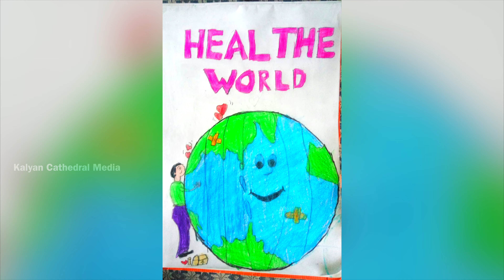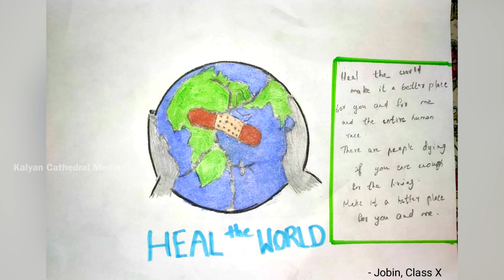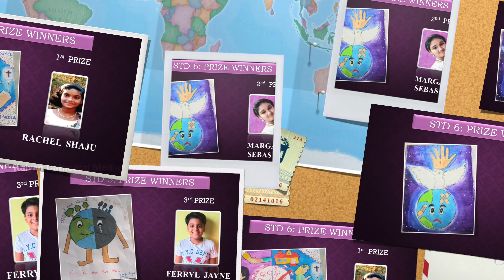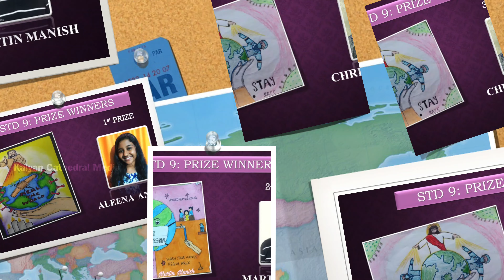"HEAL THE WORLD" Quarantine Drawing Competition-2020 || St.Thomas Cathedral Church,Kalyan West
St. Thomas Cathedral Church, Kalyan West
Cathedral Catechism Students presents
QUARANTINE DRAWING COMPETITION-2020
Theme: "HEAL THE WORLD"